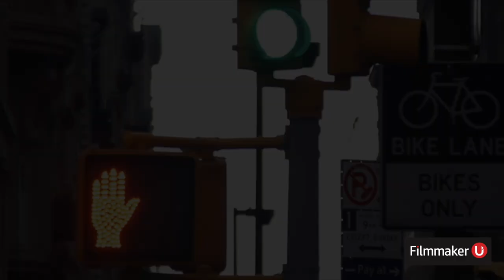"Survival of the Thickest" Editor John Rafanelli Joins Filmmaker U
This week we are joined by Editor John Fafanelli who talks about how he got involved with "Survival of the Thickest," his process of working on dailies, choosing the best cuts from improvised takes, the Buffalo wing eating contest from the show and much more!

Tuesday, October 3, 2023 | 2:00PM ET/ 11:00AM PT

John Rafanelli is an established television and film editor with over a decade of industry experience. His most recent project, Netflix and A24’s "Survival of the Thickest," is a tongue-in-cheek comedy centering on actress and comedian Michelle Buteau as she struggles to rebuild her life after a nasty breakup and flailing career.  John’s editing prowess elevates the performances of the star-studded cast, which includes Taylor Sele, Tasha Smith, Tone Bell, and Anthony Michael Lopez.

Over the course of his career as an editor, John has made a name for himself as a reliable and multifaceted collaborator. He is especially known in the ensemble comedy space, working on hit series like Netflix’s Emily in Paris, starring Lily Collins and created by Darren Star, as well as Showtime's "Flatbush Misdemeanors", starring Kevin Iso and Dan Perlman. John is also celebrated for his work on Freeform's "Younger," another Darren Star collaboration, starring Sutton Foster and Hillary Duff. Other past credits include work on Hulu's The Detour and Difficult People, Netflix's "Chris Rock: Tamborine," and Wesley Wang's "Nothing, except everything."

A New York native, John got his degree from the New York Institute of Technology. He has ascended as an editor and sought-after creative collaborator, who prides himself on a precise approach and creating a comforting space that enables him to execute the vision of his director and showrunner collaborators.

for more information.